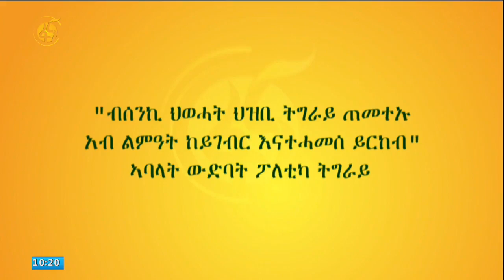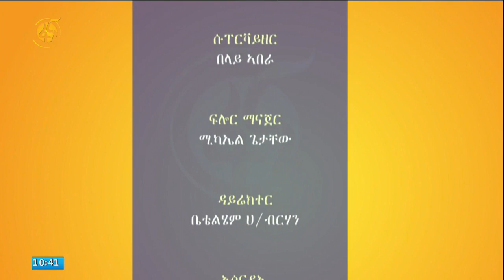ጻንሒት ምስ ፖለቲከኛታት ኣንጋው ሲሳይን ጌታቸው ንጉሰን ኣብ ጋሻ ፋና (ካልኣይን ናይ መወዳእታን ክፋል)